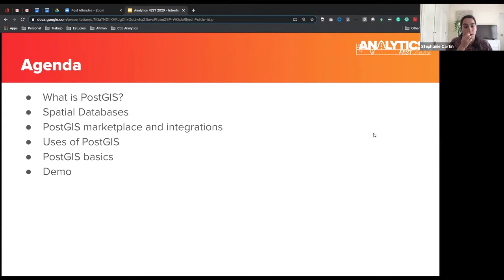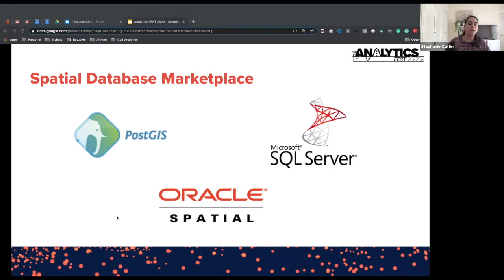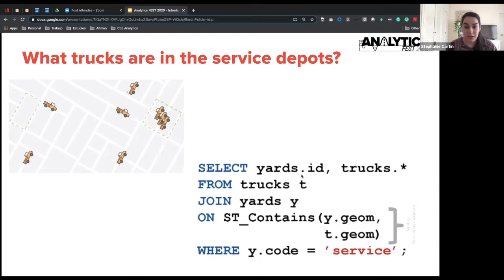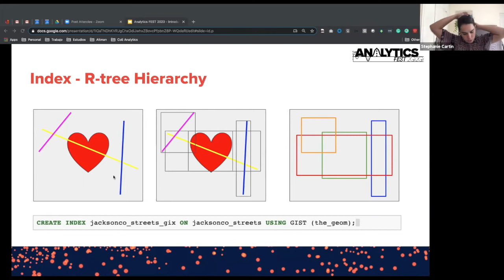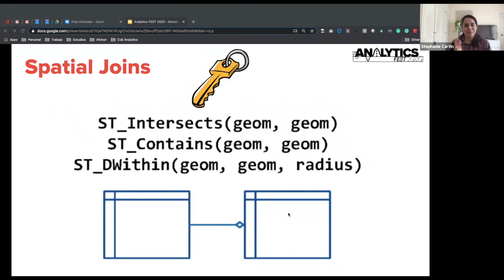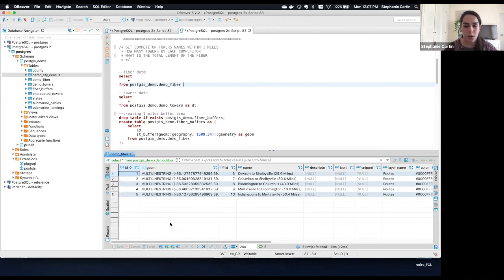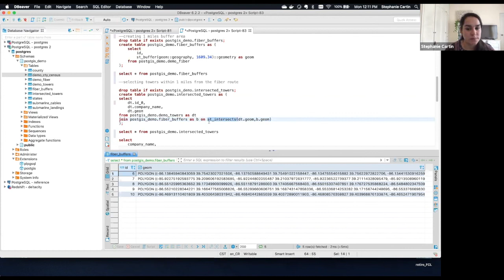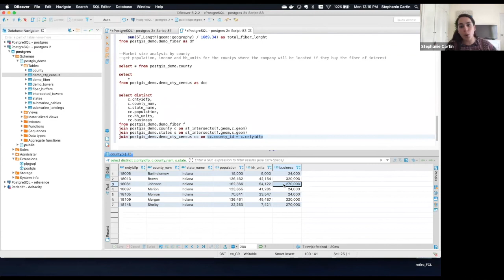Analytics Fest 2020 - Introduction to PostGIS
Introduction to the PostGIS tool which converts the PostgreSQL database system into a spatial database by adding three characteristics: spatial data types, spatial indexes, and functions that operate on them. This talk explains in a high level what PostGIS is, its characteristics (spatial data types, spatial indexes, and basic functions), and what type of analysis we can do with this powerful spatial tool.

We continue offering great job opportunities for software engineers, quality assurance engineers, data scientists and Scrum masters.